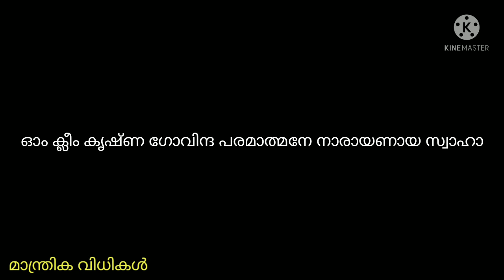വശ്യം.ശ്രീകൃഷ്ണ മന്ത്രം. പല വിധ കാര്യസാദ്ധ്യ മന്ത്രങ്ങൾ.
വശ്യത്തിന് അനേക ശ്രീകൃഷ്ണ മന്ത്രങ്ങൾ ഉണ്ട്.പലതും വളരെ പ്രചാരമേറിയതാണ്.ഒരു കൃഷ്ണവശ്യമന്ത്രവും പ്രയോഗവുമാണിതിൽ.